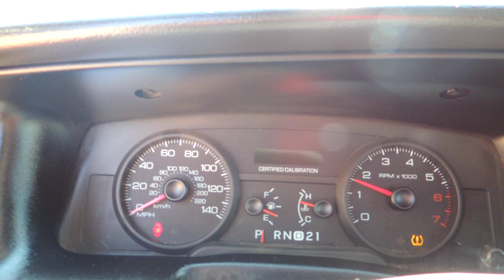2009 Ford Crown Victoria 4 Door Sedan Police Cruiser VIN 4839